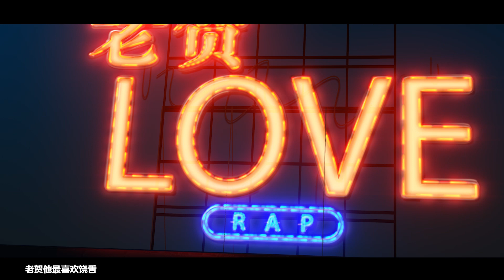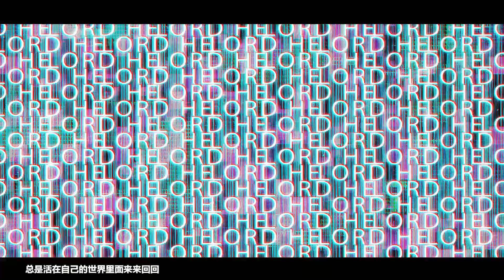文昌君 Lord He feat. 秦瑩 Ying Qin《叫我老賀 Call Me Lord He》Official Music Video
先天下之憂而憂，語出范仲淹《岳陽樓記》，專輯創作者引用此千古名句，並在專輯裡記錄了內心涅槃的過程；專輯以hip hop為基礎融合了包括boom bap、future bass、soul、trap在內的多種風格，力圖呈現出完整的創作人格。

歌名 Song：叫我老賀 Call Me Lord He
歌手 Singer：文昌君 Lord He feat. 秦瑩 Ying Qin
作詞 Lyricist：做警官天
作曲 Composer：做警官天

司機都叫我老賀
員警都叫我老賀
我老婆也叫我老賀
老賀他最喜歡饒舌
司機都叫我老賀
員警都叫我老賀
老賀他最喜歡 饒舌

Back to the street就是我的領地
開車你要記得保持警惕
無論哪個路口都有我的兄弟
遇到我請你保持挺立 (保持挺立)

這就是我的生意
維護風氣 保持正義 不分黑白日月更替
我的說唱不怕爭議
歌詞鋒利 不斷升級 到哪兒一身正氣

不管走到哪都無所畏懼 街頭總要有街頭的規矩
我的兄弟永遠都重情重義因為人以群分物以類聚
5 on the clock my swag in the morning   路口已被我把守
Back to the  block  my bro never leaving 開車就千萬不能喝酒

混跡街頭 平時太忙所以每次都陪不了老婆多久
像個犀牛 長這麼胖是因為她做菜總喜歡放太多油
我的flow有一百分 寫的歌詞不要太狠   聽我唱歌你必須刷一波6
出門記得帶上財神 喊個暗號芝麻開門 工資不高做歌順便養家糊口

他又高又壯 他總喜歡搖搖晃晃
他不慌不忙 更不會管條條框框
他心底很善良 喜歡去給別人幫忙
如果你喜歡他 這首歌跟我一起唱

司機都叫我老賀
員警都叫我老賀
司機都叫我老賀
員警都叫我老賀

不喝酒 也不抽煙 不用修煉  每天就要爽的像個活神仙
沒毛病 也沒優點 不惧流言  管他是非好壞那麼多恩怨
儘管長夜漫漫 敵人虎視眈眈  看我自由自在閒庭信步走
所以絕不低頭 每天hustle with my bro  再胖我也大碗吃著肉

那些看的起我看不起我
蔑視過我嘲笑過我
太多流言統統無所謂
不管你配不配
閉嘴你會不會
我愛做就做 愛誰誰

我熬夜到四點都還沒有睡
你說這些沒用的有沒有醉
噴的天花亂墜 玩的撕心裂肺
看你絕非善類 到了哪個段位

那些自卑的人喜歡鬼鬼祟祟
你腳下的路早已顫顫巍巍
無德無能還要想入非非
總是活在自己的世界裡面來來回回
天網恢恢 不要妄想因為老天爺疏而不漏
眾目睽睽 不用慌張奈何人賤來自有天收

你千萬別惹他 因為不會有好下場

司機都叫我老賀
員警都叫我老賀
司機都叫我老賀
員警都叫我老賀
老賀最喜歡饒舌